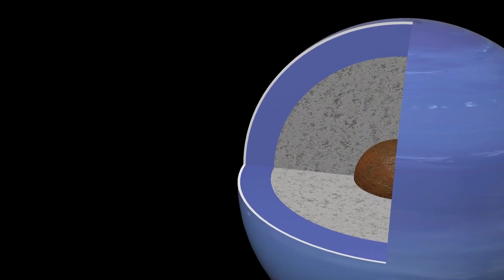James Webb Telescope Detects Something Gigantic Just Collided With Neptune!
A catastrophic event may have just unfolded at the edge of our solar system… The James Webb Space Telescope has picked up shocking evidence of a massive collision involving Neptune, the ice giant planet cloaked in mystery. What exactly hit Neptune? Could this be a rogue asteroid, a dark comet, or something far more sinister lurking in deep space? Get ready for an intense breakdown of the data, reactions from top scientists, and what this could mean for the future of our solar system!

🔭 In this video, you’ll discover:

🌠 What Webb actually saw near Neptune that shocked astronomers

🚀 Theories behind the mysterious impact — asteroid, dwarf planet, or worse?

🧊 Strange disturbances in Neptune’s atmosphere following the event

👨‍🚀 Insights from NASA and planetary scientists

🧬 Could this alter Neptune’s orbit or trigger a cosmic chain reaction?

❓ What does this mean for Earth and the outer solar system?